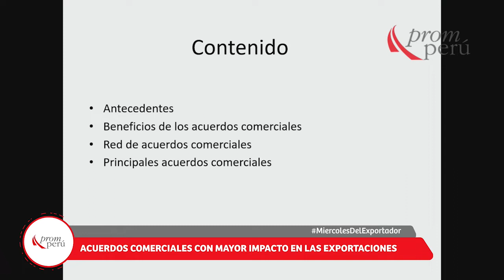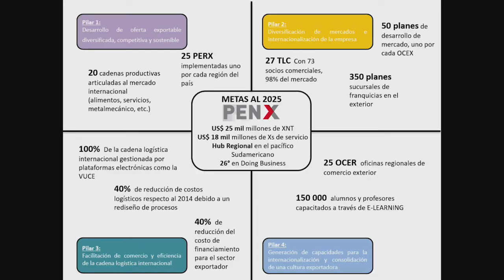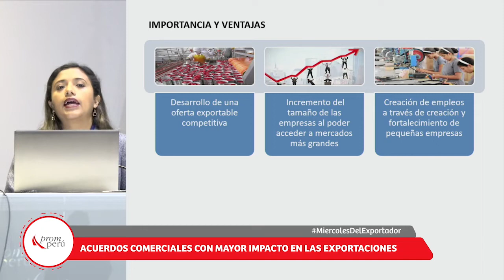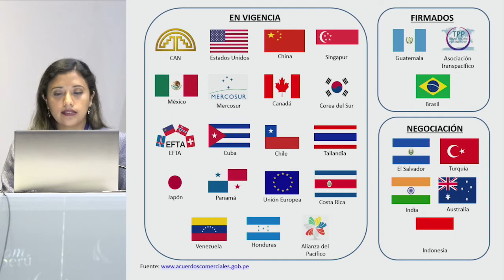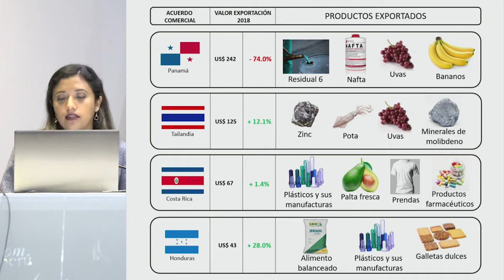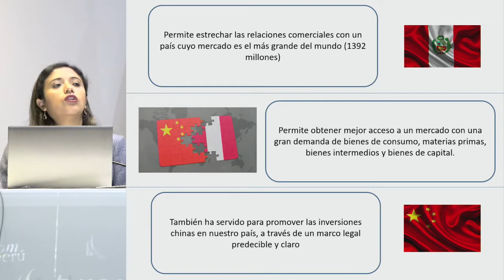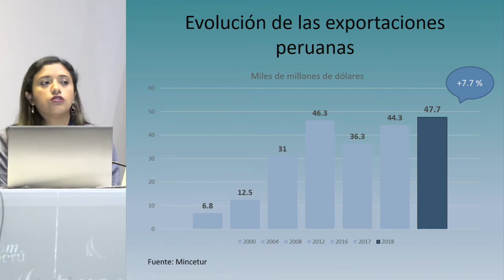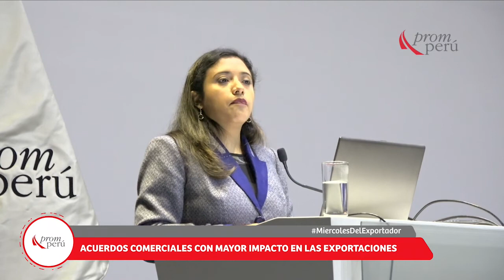Acuerdos comerciales con mayor impacto en las exportaciones: ALZAMORA, Milagros (18 de Setiembre)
"Acuerdos comerciales con mayor impacto en las exportaciones"